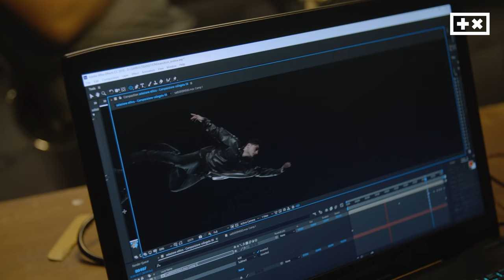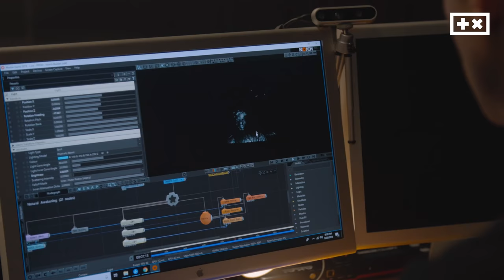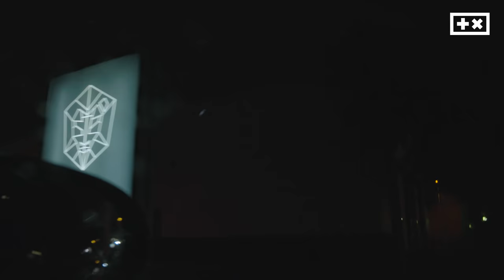The Martin Garrix Show: S3.E9 ADE 2018 Preparations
The Martin Garrix Show: Season 3 Episode 9 ADE 2018 Preparations

In this episode you see how my new ANIMA show came together and some behind the scenes of the videoclips for my new BYLAW EP which was released during ADE 2018.